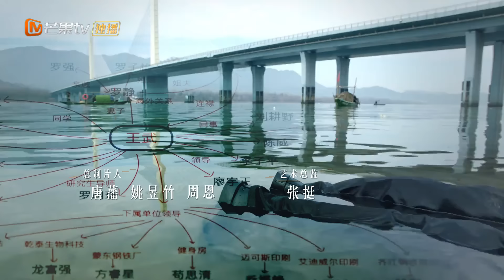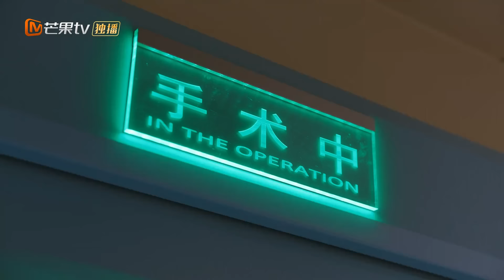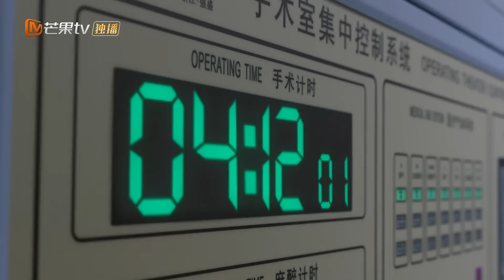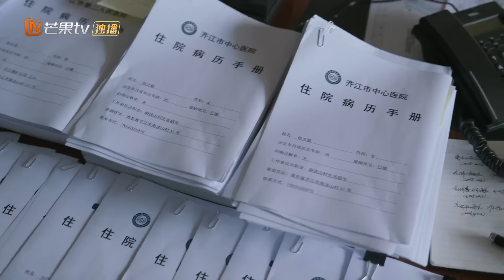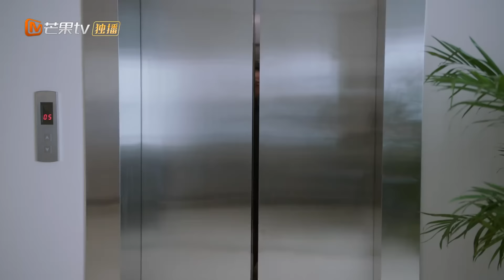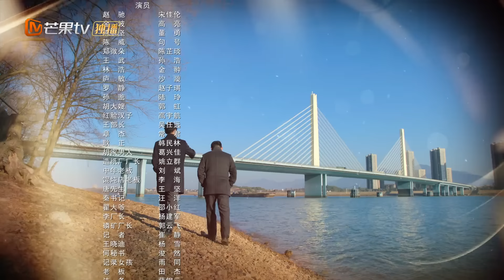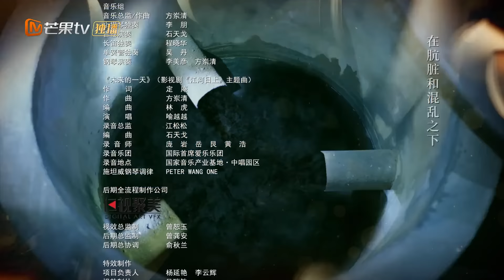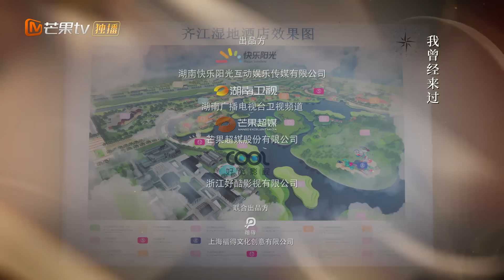《江河日上》EP19 郑寒江收拾王武遗物｜纤纤不觉林薄成，涓涓不止江河生，保护绿水青山，共建生态文明！｜Sunrise On The River｜MangoTVMonsoon